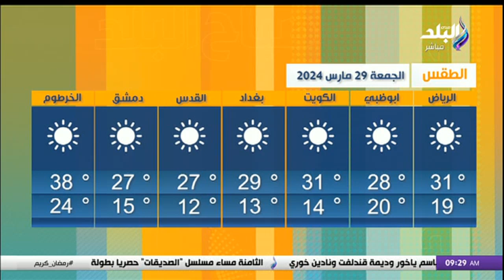حالة الطقس اليوم الجمعة 29-3-2024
جزء من حلقة اليوم 29 مارس 2024 من برنامج صباح البلد وفيها مصممة شموع تبهر الأستوديو بأعمالها.. حسناء عمر تروي بداية تنفيذ مشروعها و نقاش حاد داخل الاستوديو حول دور المرأة في المجتمع.. هل نحن مجتمع أنثوي؟ كما تناقش ايضاً فحص 13 مليون مواطن ضمن مبادرة الكشف عن الأمراض المزمنة, كولر يستقر على بديل إمام عاشور.. تشكيل الأهلي المتوقع أمام سمبا في دوري أبطال أفريقيا و كسوف شمس كلي.. و تصريحات أيتن عامر عن طلاقها ترندات تصدرت مواقع التواصل الاجتماع.